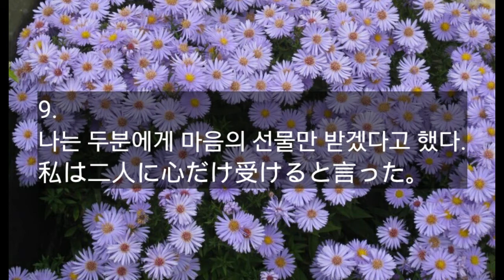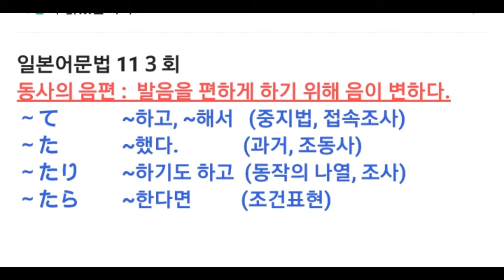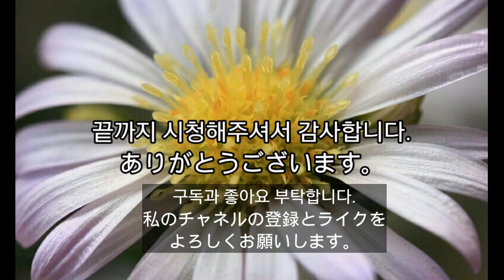Become sworn brothers / 의형제를 맺은 사람 / 일본어 일기 (135회)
나는 일기를 씁니다.
나는 일본어공부를 합니다.

私は日記を書きます。
私は日本語の勉強をします。
私のチャネルの登録とライクを